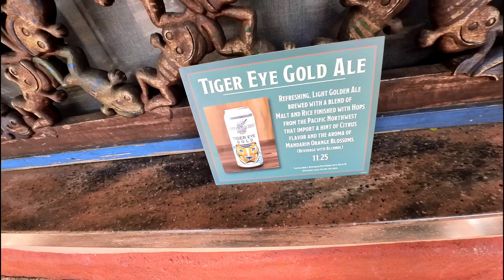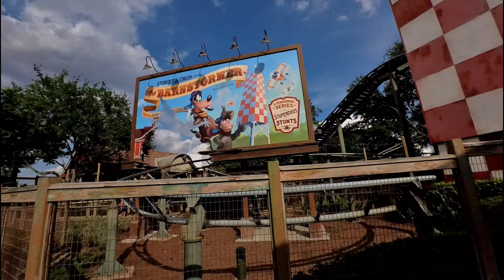My First Roller Coaster POVs! | Animal Kingdom | Magic Kingdom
I visit Animal Kingdom and Magic Kingdom at the Walt Disney World Resort for my first Roller Coaster POVs.

Tamu Tamu
Big Thunder Mountain
Seven Dwarfs Mine Train
Dinosaur
Expidition Everest
Barnstormer
Space Mountain
Casey's Corner

highlights: disney, disney world, walt diseny world, disneyland, california adventure, walt disney studios, lucasfilm, pixar, iger, eisner, orlando, anaheim